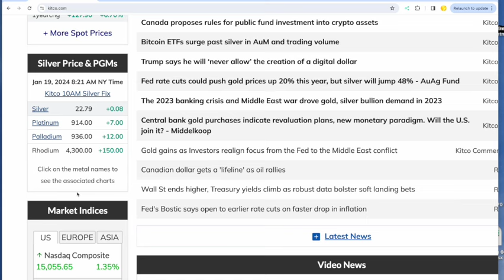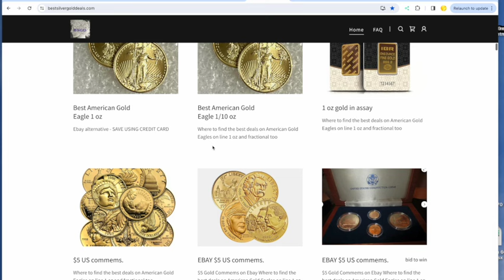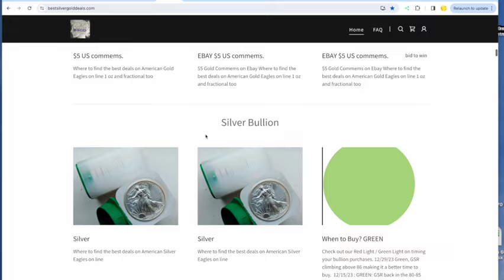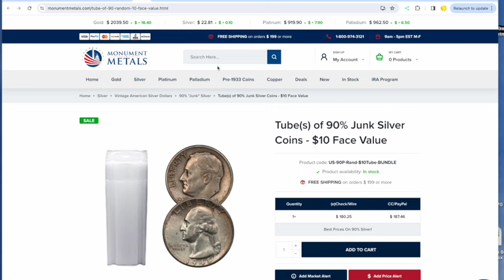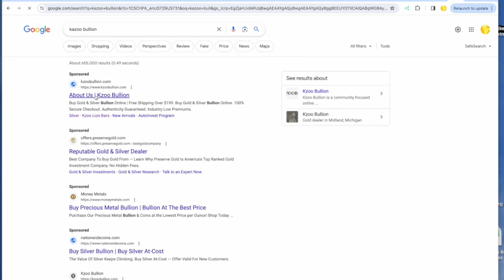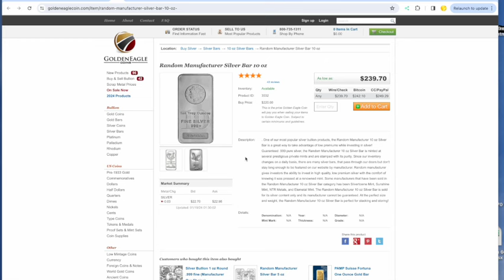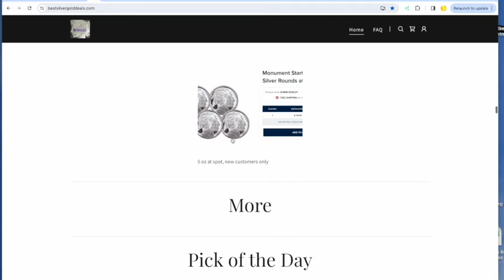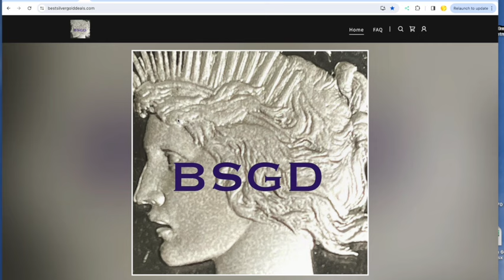Best Silver Gold Deals of 1-19-24 (Costco DUD)